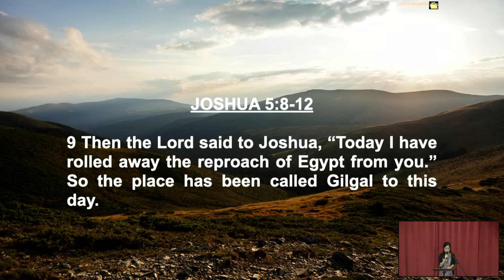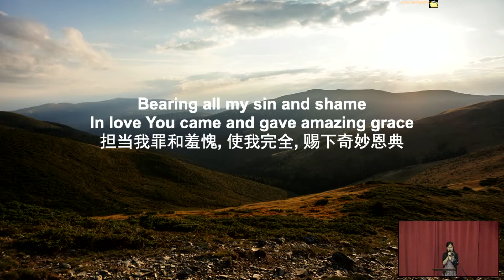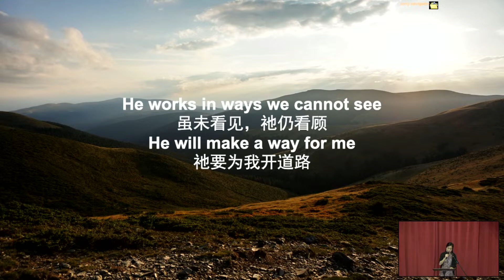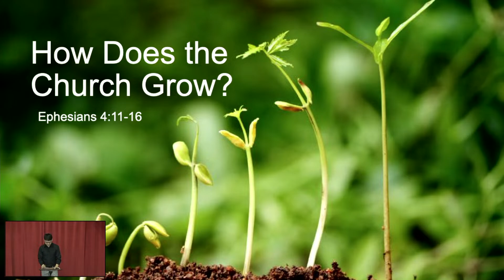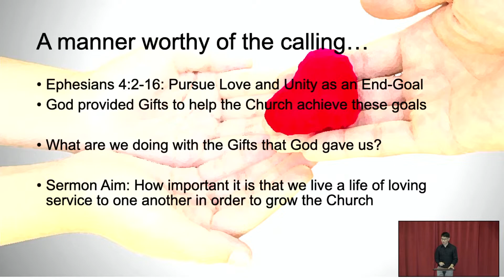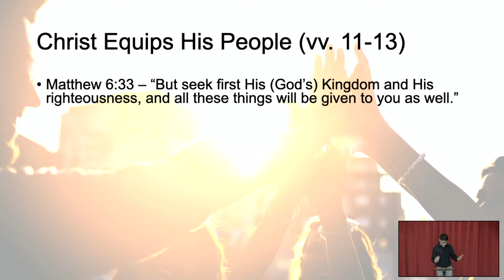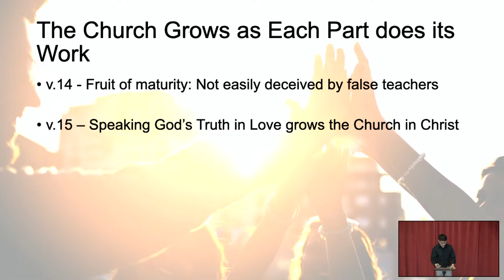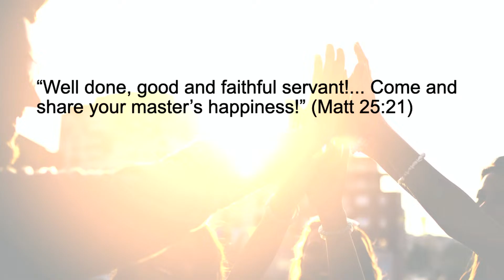How Does the Church Grow? (Sunday Service 6 Aug 2023)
Bro Victor Chan
6 Aug 2023